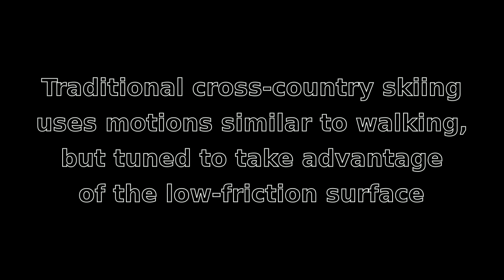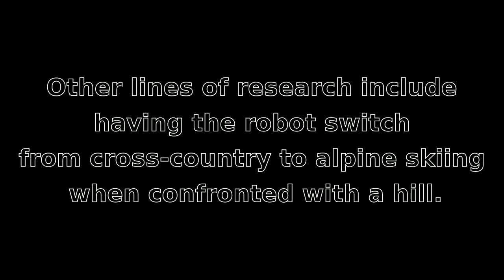Jennifer Goes Cross-Country and Alpine Skiing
Jennifer, the world's first ice hockey playing humanoid robot, takes to the slopes and tries out cross-country and alpine skiing in our application for the 2015 DARwIn-OP Humanoid Application Challenge.

The cross-country skiing gait is based on the linear inverted pendulum model and is inspired by walking and ice skating gaits developed for the DARwIn-OP robot.

We have only begun studying alpine skiing, but have demonstrated rudimentary braking and arcing using simple control of the skis' edges.

Improving the control of the alpine skiing is our primary focus, with improving the cross-country gait and allowing the robot to dynamically switch from cross-country to alpine skiing when it detects a change in inclination corresponding to a hill.

Filmed outdoors at the University of Manitoba over several days (with wildly different temperatures and snow conditions).